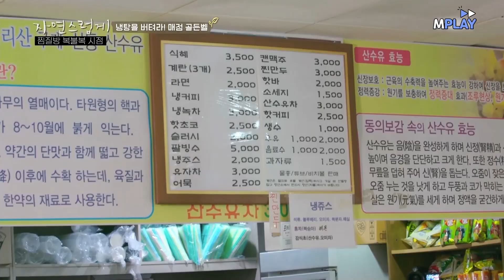갑자기 분위기 복불복,,,? 허재의 위험한 호기심ㅜ_ㅜ [1인칭시점] MBN 191202 방송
갑자기 분위기 복불복,,,? 허재의 위험한 호기심ㅜ_ㅜ [1인칭시점]